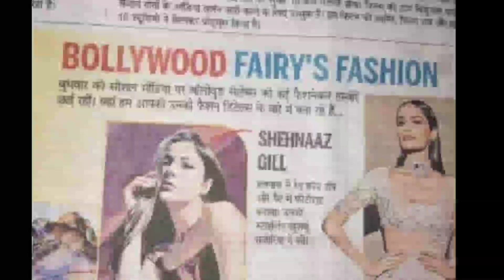Bollywood में Entry से पहले Shehnaaz ने किया सभी को दंग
Thankyou.👍🏻👍🏻